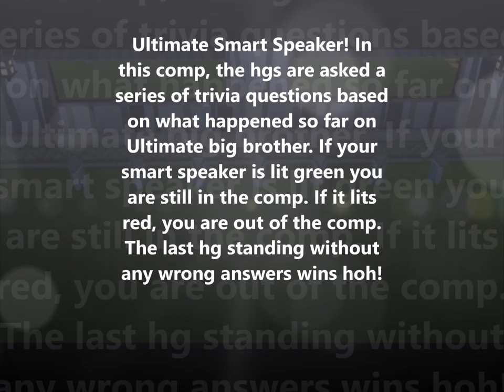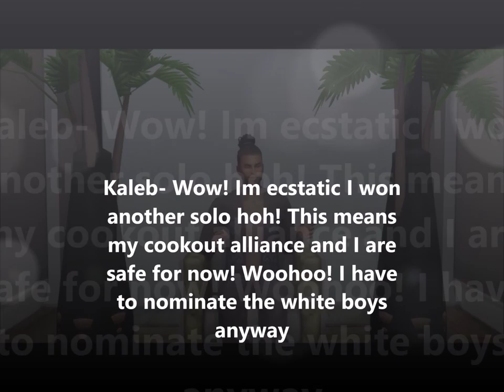Sims Ultimate Big Brother 1 Episode 35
Episode 35 Day 93- Smart Speaker Comp.